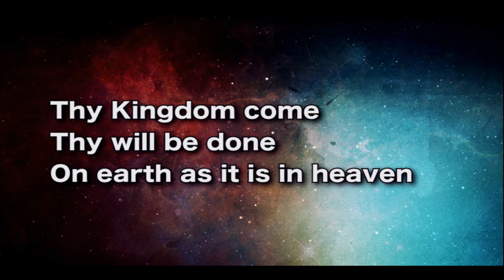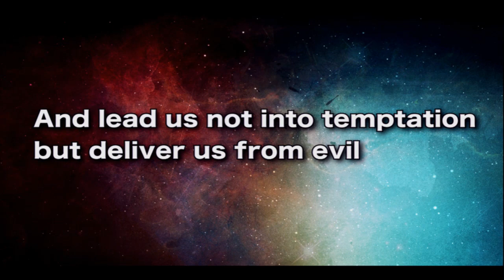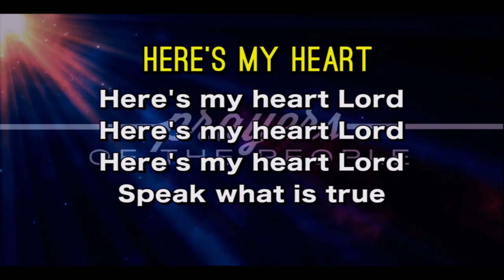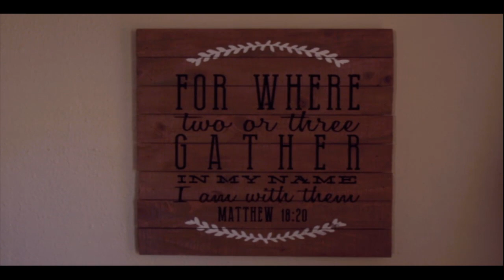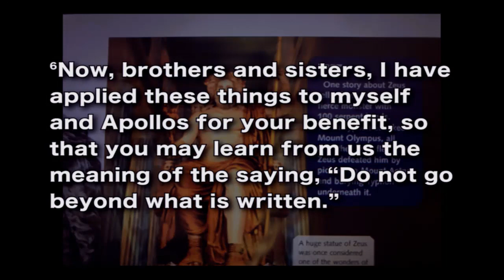Worship at Highland 9-17-17 part 2